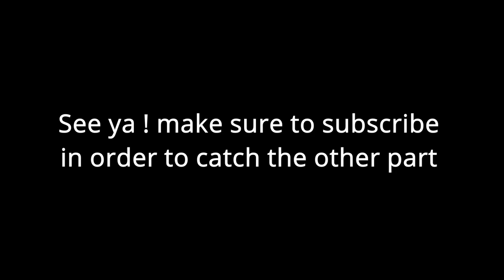New story; brand new editing and scripting (Silence)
take care